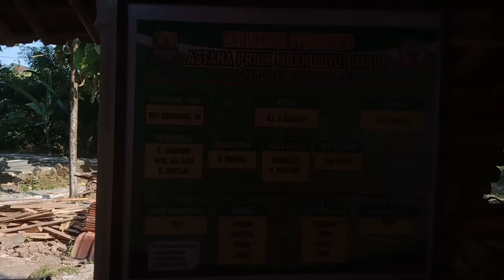Perjuangan Nyi Mas Pangkuwati Pasca Keluar Dari Keraton Cirebon